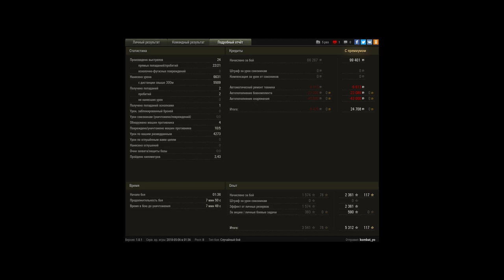Мастер Standard B Италия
Мастер standard B италия  весь бой на скилле